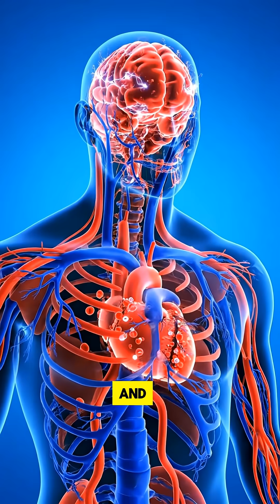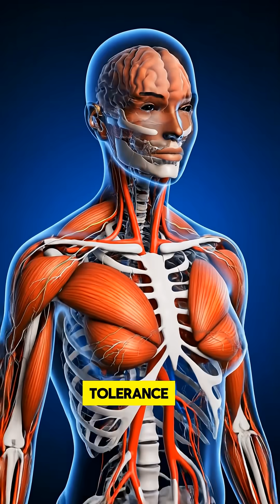What happens to your body if you take cold showers every day?coldshower